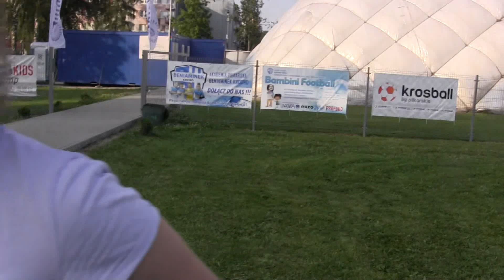CZ48-FCS Gościnnie-Krosno-Obóz Profbud 4 Kids Camp-Gierki-Letnia Akademia Beniaminka 1/4-Milena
CZ48-Szabełki na wakacyjnej wyprawie do Krosna w Gościnie u Beniaminka Krosno - Obóz Letni Profbud 4 kids Camp - Rozpoczynamy prace i zabawę w komplecie - Gutek(2006) Nadia(2008) i Kudełek(2011) - dla dwójki najmłodszych Szabełków to pierwszy obóz w życiu - powodzenia i dobrej zabawy - Organizator obozu to jedna z najbardziej dynamicznie rozwijająca się Szkółka Piłkarska w Polsce - Dziękujemy za możliwość wspólnej pracy - w tej części rozpoczynamy IV dzień obozu - Prezentacja Obiektów - rewelacyjne warunki Pobytu w EuroGym - oraz Bazy Treningowej i Noclegowej - Nasza Baza Logistyczna - EuroGym - Piąty dzień w Krośnie - Czwarty dzień obozu - Popołudniowa wyprawa pod Balon - Letnia Akademia Beniaminka - Odwiedziny Mileny - Konkurs Kapek 1/4